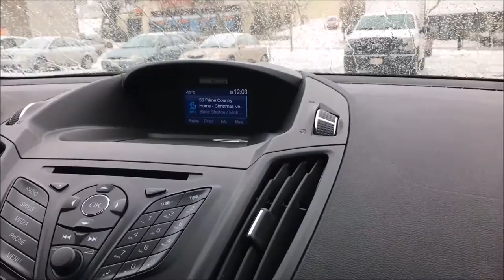Delivering Stockings to Nursing Homes! | VLOGMAS DAY SEVENTEEN